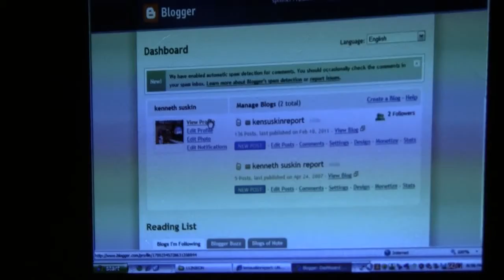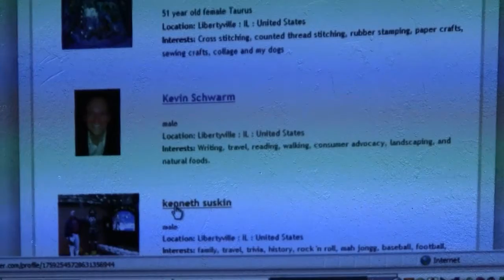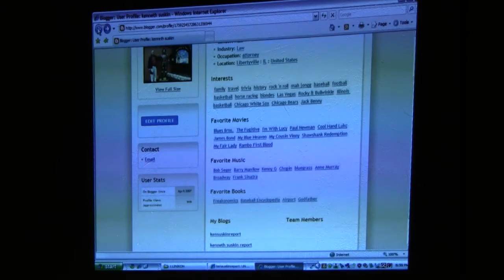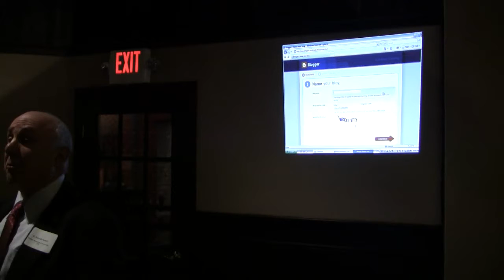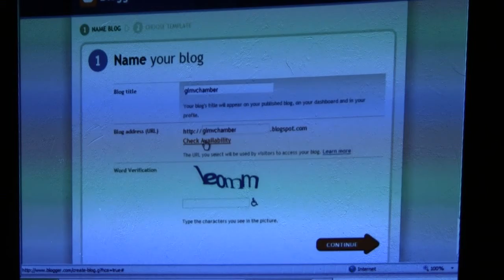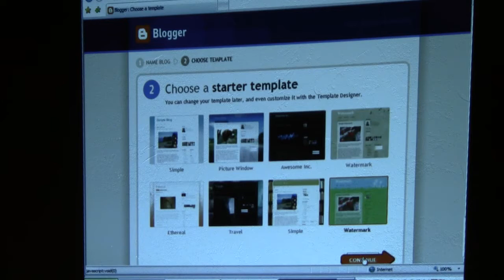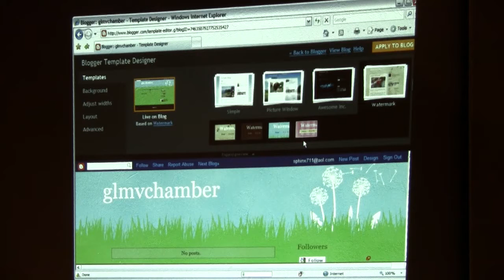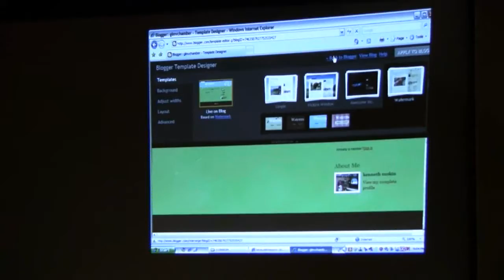How to Blog with Ken Suskin at the GLMV Chamber 2 of 6